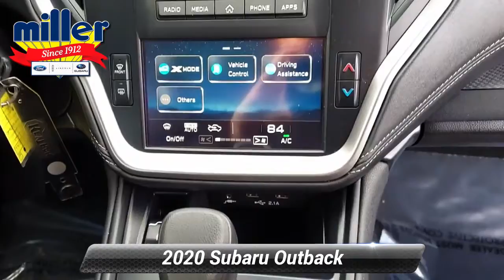Certified 2020 Subaru Outback BLACK, Lumberton, NJ L3268062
*Subaru Certified*, *One Owner*, *Clean Vehicle History Report*, *Bluetooth, Hands-Free*, *USB / AUX Inputs to play music*, *Backup Camera*, *LOW MILES*.Subaru Certified Pre-Owned Details:* 152 Point Inspection* SiriusXM 3-Month trial subscription, $500 Owner Loyalty coupon & 1 year trial subscription to STARLINK* Roadside Assistance* Powertrain Limited Warranty: 84 Month/100,000 Mile (whichever comes first) from original in-service date* Warranty Deductible: $0* Transferable Warranty* Vehicle HistoryAwards:* 2020 KBB.com 10 Favorite New-for-2020 CarsEverything we do here is to help you! For all your car needs, from purchasing your next new or used vehicles, to auto repair service, parts, and even accessories, there's no where else to go. Come on in to Miller, serving Medford, Mount Laurel, and Cherry Hill to meet with us today.

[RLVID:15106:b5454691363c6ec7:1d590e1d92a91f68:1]